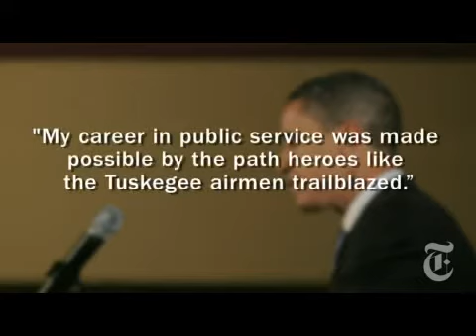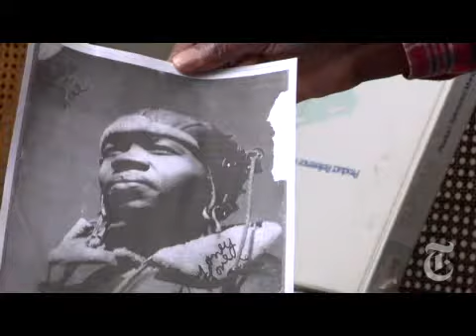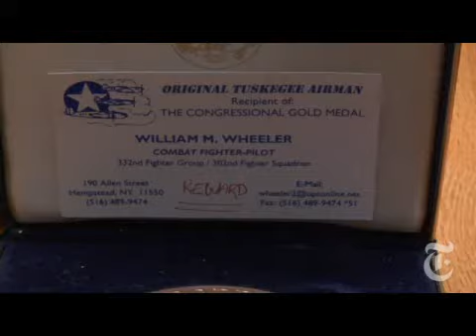Politics: A Road Paved From Tuskegee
The Tuskegee Airmen, the all-black force of pilots during World War II, helped persuade President Harry S. Truman to desegregate the military in 1948. President-elect Barack Obama has invited them to his inauguration on Jan. 20.